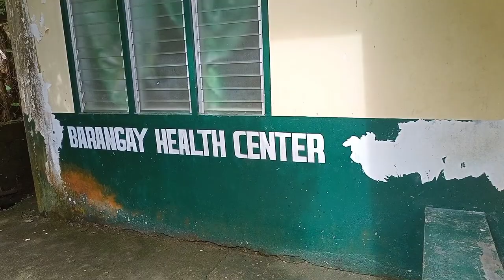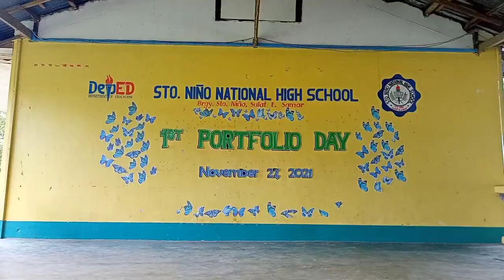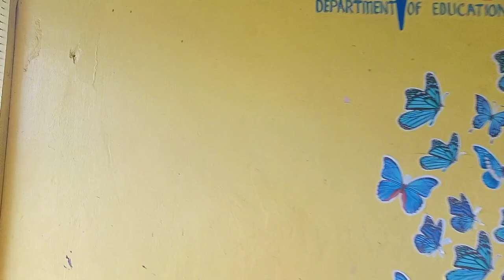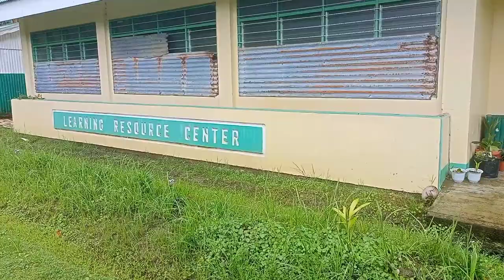A LIFE IN BRGY. STO.NIÑO, SULAT EASTERN SAMAR : Totchie Vlog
This vlog shows some of wonderful beach spots in the province, and fruitful Activities that makes us more exciting leads into memories. Friends out there, Lets come and see the wonderful and virgin nature in Samar Island.